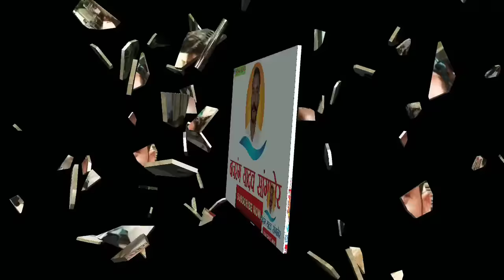मातारानी भजन...स्वर: योगेन्द्र सिंह राजावत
बजरंग यादव सांगानेर